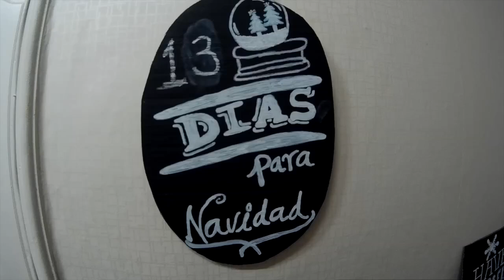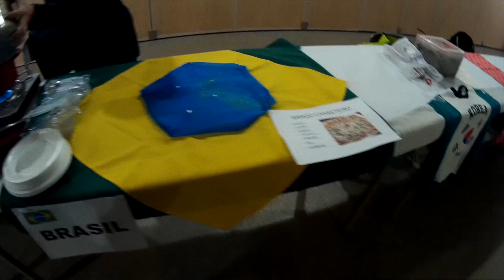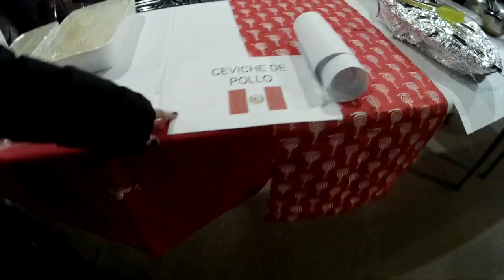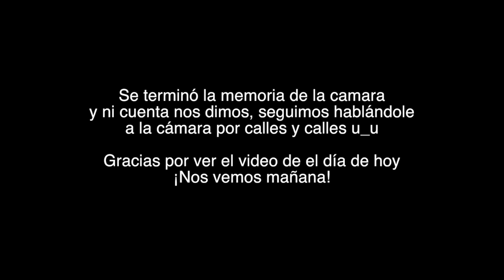La rosa de Guadalupe en Corea | VLOGMAS 12 ♥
El día de hoy nos fuímos a una Misa en compañia de la comunidad Iberoamericana en Corea.

Gisela ⇥ giselaverdinm
Diana ⇥ dverdinm